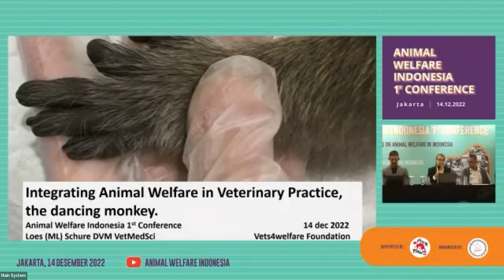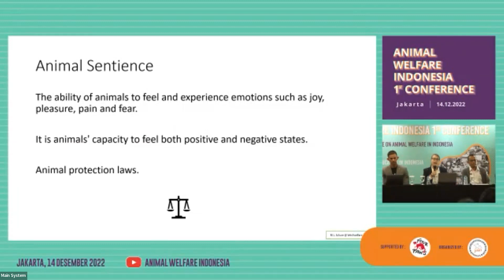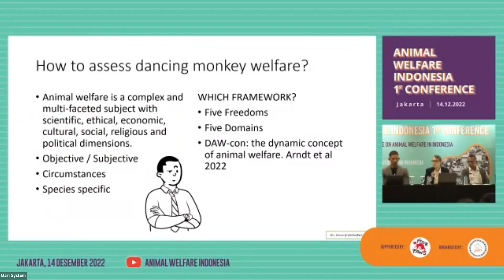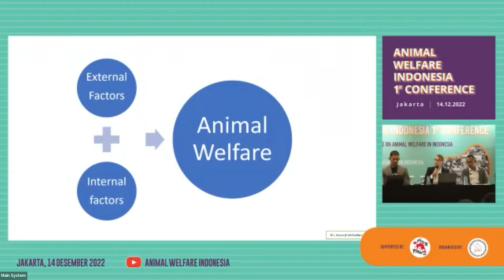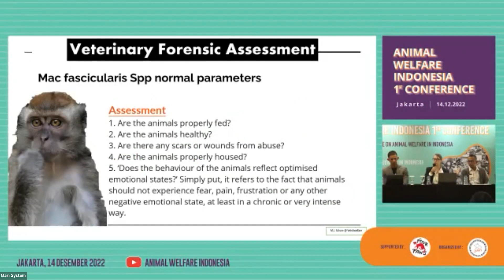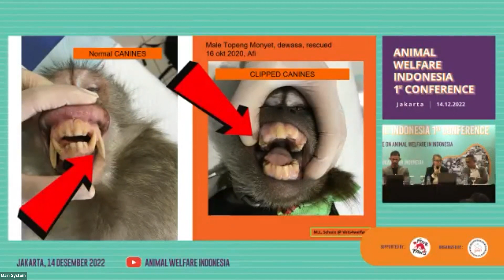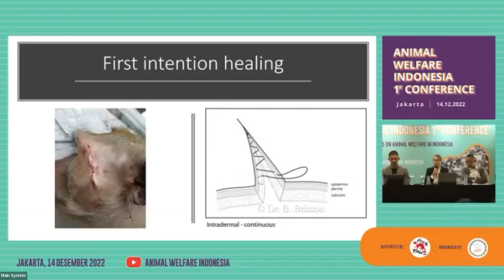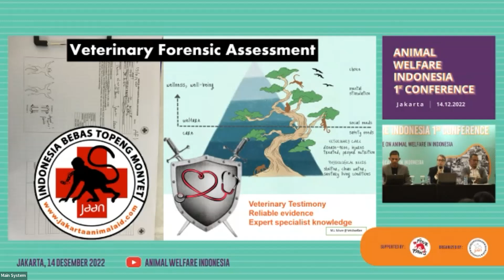Integrating Animal Welfare In Veterinary Practice-Loes (ML) Schure DVM MVSc-AWI Conference 2022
Integrating Animal Welfare In Veterinary Practice, the Dancing Monkey by Loes (ML) Schure DVM MVSc (Vets4Welfare Foundation) dalam